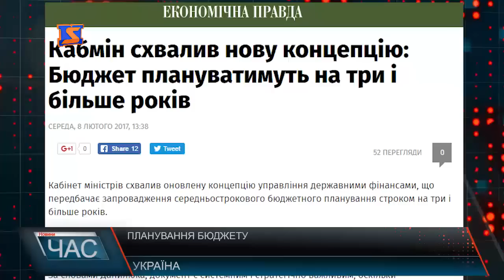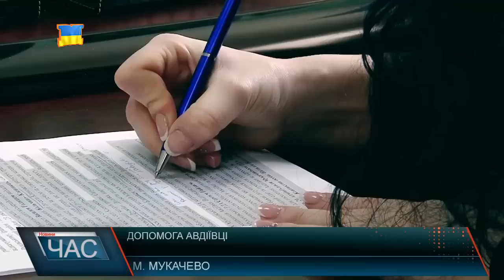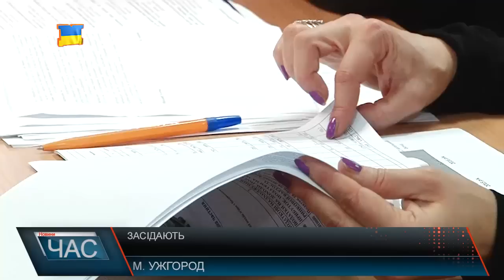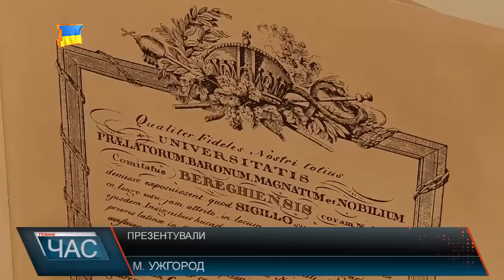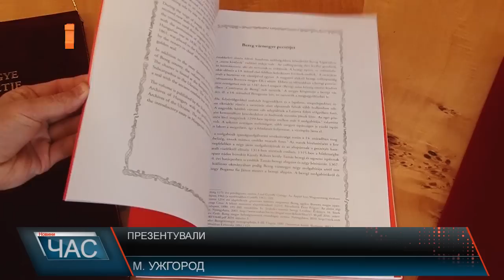М-Студіо Hовини Закарпаття за 8 лютого 2017 року